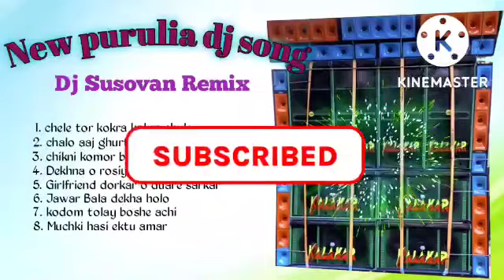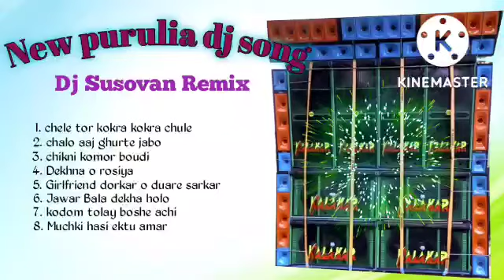new Purulia Top Hit Songs 2023 Dj pop bassMix//dj susovan rimix//dj bm rimix satmailse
90 s Hindi Old Love story 1Step  Humming mix DJ Sp Sagar Remix DJ Song  Dj bm rimix satmailse

Bengali Love slow humming bass Dance Mix 2023 Nonstop dance||Dj susovan Remix/dj bm rimix satmailse

hindi Love slow humming bass Dance Mix 2021Nonstop dance || ||Dj Bm Remix satmailse।

_ WELCOME _
.・゜-: ✧ :-　　*･ﾟﾟ･*:.｡..｡.:*ﾟ:*:✼✿　　-: ✧ :-゜・．
  -- (dj tapan rimix present ) -- Channel- এ আপনাদের স্বাগত ||আপনি যদি আমাদের Channel- এ প্রথম বার এসে থাকেন |তাহলে এক্ষুনি আমার Channel- টিকে Subscribe করুন |যাতে যে কোনো Upload করা নতুন Video সবার প্রথম |আপনার কাছে গিয়ে পৌঁছায় ||

*･ﾟﾟ･*:.｡..｡.:*ﾟ:*:✼✿　　*･ﾟﾟ･*:.｡..｡.:*ﾟ:*:✼✿
 Welcome to the Channel || If you are coming to our Channel for the first time | Subscribe to my Channel now | So that any uploaded new video is the first of all |

(dj tapan remix present )
*･ﾟﾟ･*:.｡..｡.:*ﾟ:*:✼✿　　*･ﾟﾟ･*:.｡..｡.:*ﾟ:*:✼✿

2021 matal dance dj song

dj competition song (hard mix)
dj competition song 2020
dj competition song bhojpuri
dj competition song hard bass
dj competition song dj competition song

@Dj bm rimix